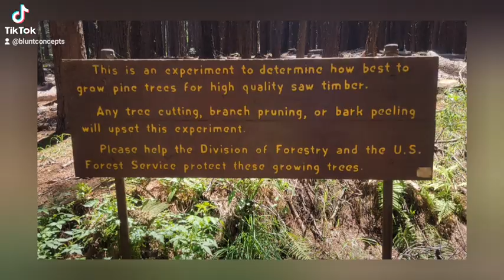BCS travels to Hawaii to check out Orinda Forest and this is what we found.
Orinda Forest is a site to see. The tall trees and large path ways through the woods makes is a great place to unplug!

Watch this video afterwards

Behavior Consultant
Kids | Adults| Coach
"Solutions that meet the moment"